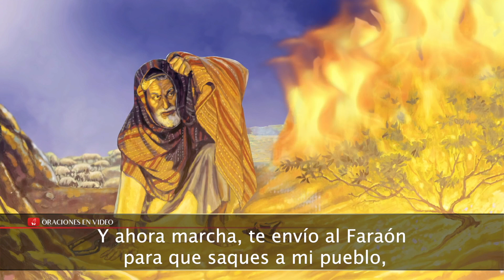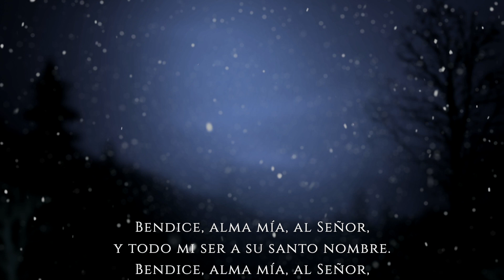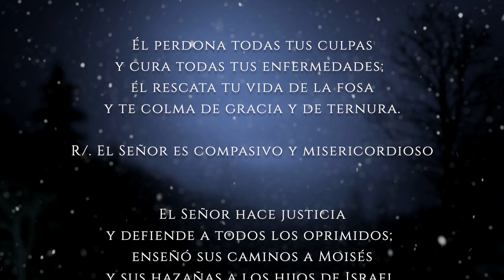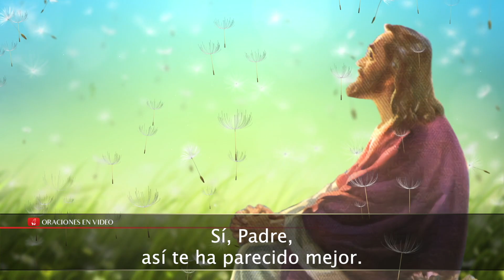Evangelio de HOY. Miércoles 14 de Julio de 2021 Mt 11,25-27 Se las has revelado a la gente sencilla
En aquel tiempo, exclamó Jesús: «Te doy gracias, Padre, Señor de cielo y tierra, porque has escondido estas cosas a los sabios y entendidos y se las has revelado a la gente sencilla. Sí, Padre, así te ha parecido mejor. Todo me lo ha entregado mi Padre, y nadie conoce al Hijo más que el Padre, y nadie conoce al Padre sino el Hijo, y aquel a quien el Hijo se lo quiera revelar.»